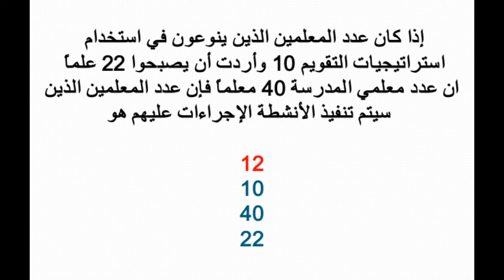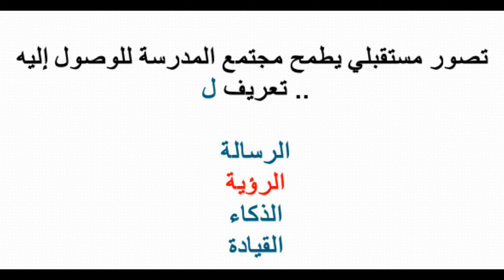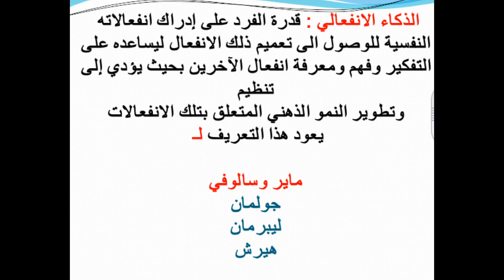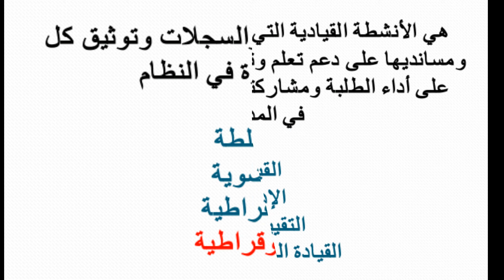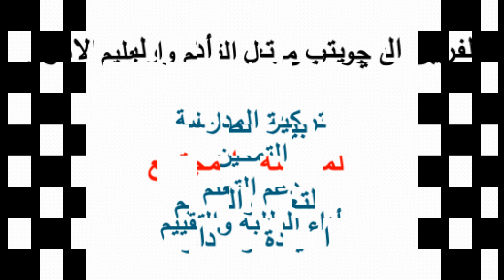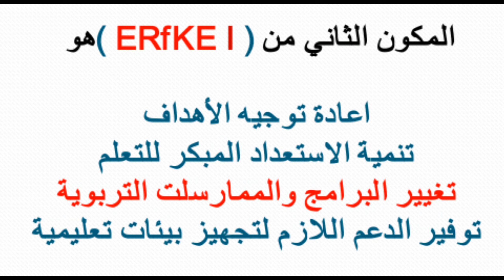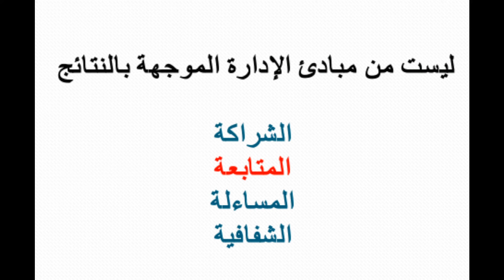امتحان القيادة الجديد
نموذج لاسئلة
امتحان القيادة
الاسئلة الاخيرة التي وردت بالامتحان الاخير